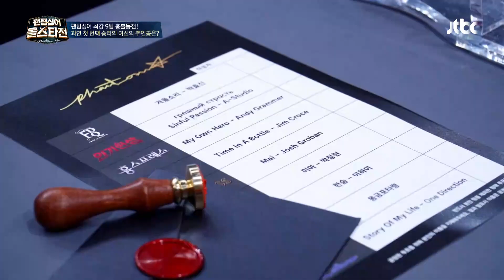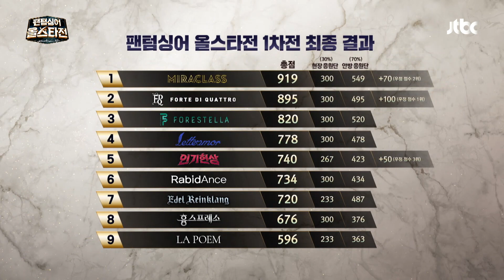[총출동전 1위] 응원단과 올스타즈가 함께 뽑은 첫 1위의 주인공은? 팬텀싱어 올스타전(allstar) 2회 | JTBC 210202 방송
[총출동전 1위] 응원단과 올스타즈가 함께 뽑은 첫 1위의 주인공은?